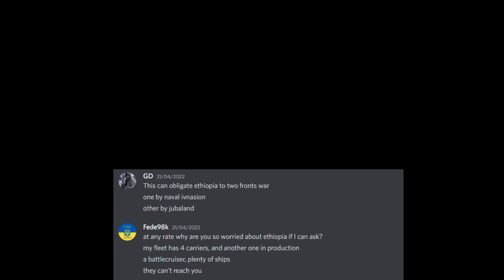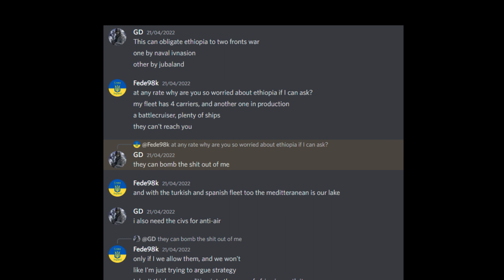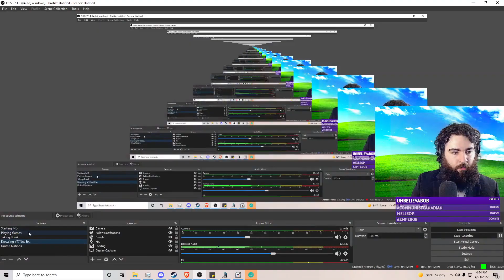Millennium Dawn Roleplay MP Ethiopia Episode 2: From The Ashes We Rise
The second episode of this hoi4 roleplay MP series finds a newly proclaimed Abyssinia struggling to get above water as the last few years take their toll. Zera Yacob Selassie, our reluctant Emperor must fend off rising threats in both Africa and abroad as the world moves closer to chaos. Despite how bad things may look Emperor Selassie is committed to building a bastion of democratic ideals in East Africa and through our example Africa as a whole! Our continent has slept for far too long, we shall wake together.